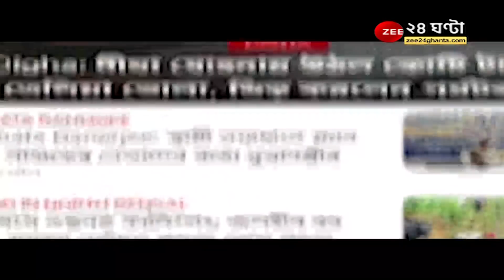বারাণসীতে মেগা ইভেন্ট Modi -র, গঙ্গা আরতিতে যোগ দিলেন প্রধানমন্ত্রী | Kashi Vishwanath Dham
বারাণসীতে মেগা ইভেন্ট Modi -র, গঙ্গা আরতিতে যোগ দিলেন প্রধানমন্ত্রী